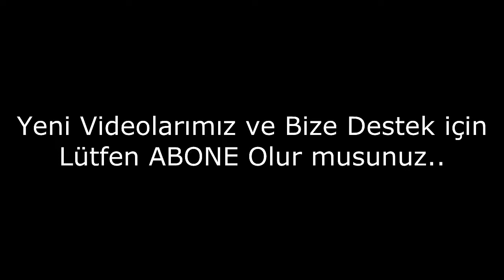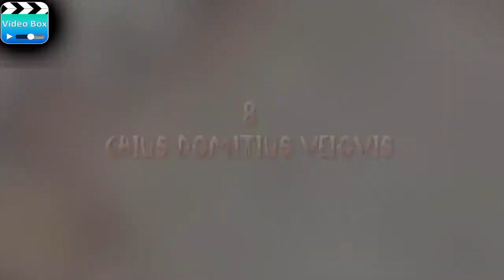İnsan Kanı İçmiş İnsanlar